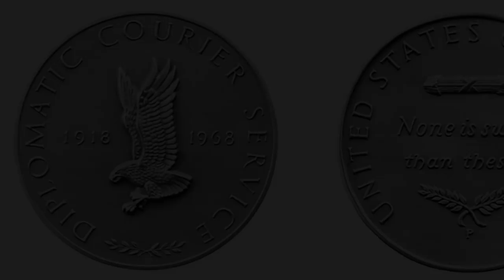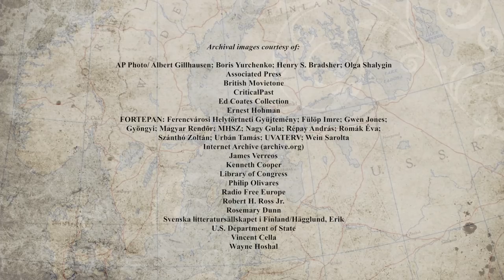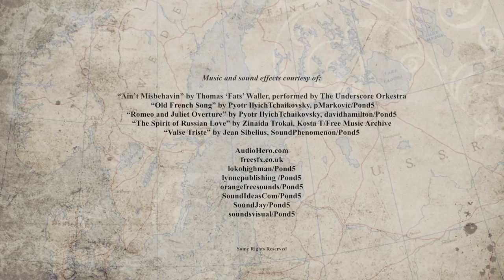U.S. Diplomatic Couriers - Into Moscow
Office of the Historian within the Bureau of Public Affairs